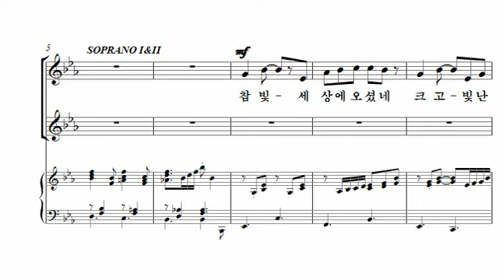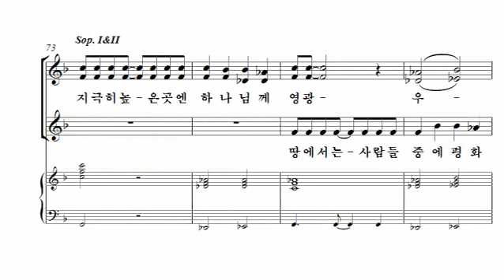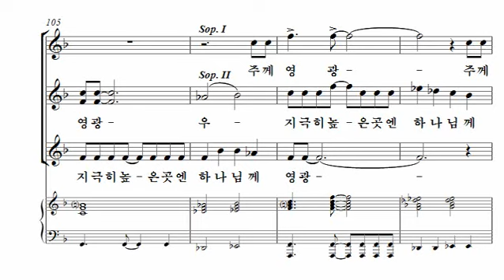[18. 참 빛 세상에 오셨네] 홍지열_이화챔버스